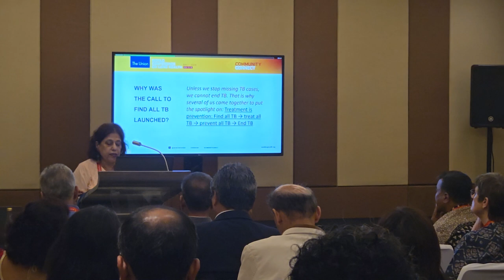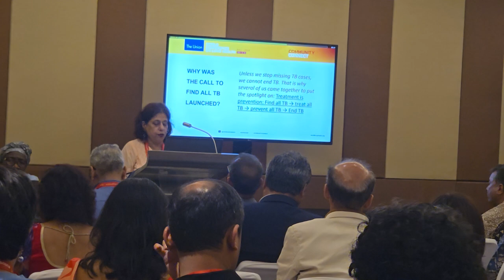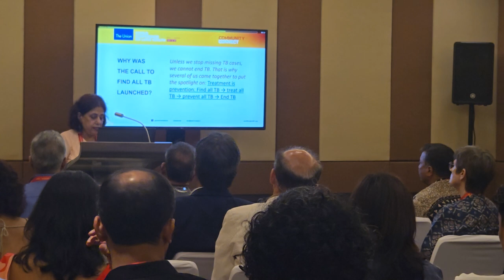Finding all TB is not enough, finding all TB EARLY enough is key to stop the TB spread, save lives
Thanks to Ms Kadek Rahayu, for sharing video from FindAllTB → TreatAllTB → PreventAllTB → EndTB session

Finding all TB is not enough, finding all TB EARLY enough is key to stop the TB spread, reduce avoidable human suffering and risk of TB deaths - and save lives.

Listen to Shobha Shukla, CNS Founder Executive Director and Founding Chairperson of Global AMR Media Alliance (GAMA) and Coordinator,  Asia Pacific Media Alliance for Health and Development (APCAT Media) who was Co-Chairing a session at largest TB and lung health conference in 2024 (Union World Conference on Lung Health, Bali, Indonesia).